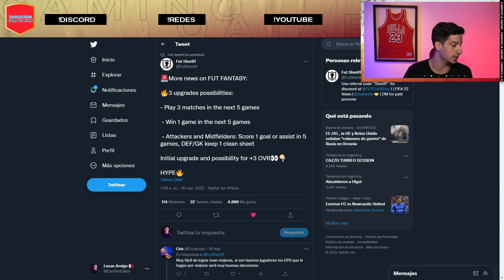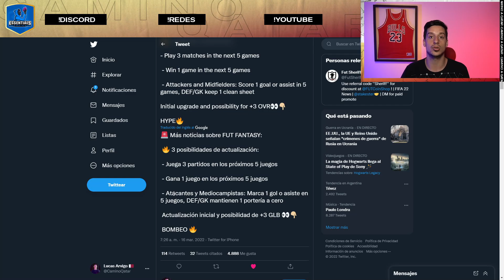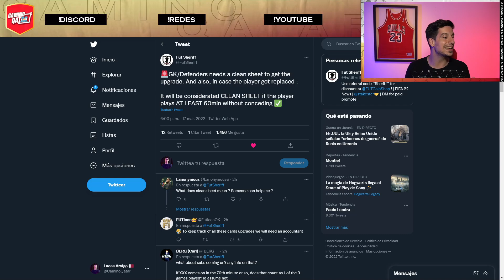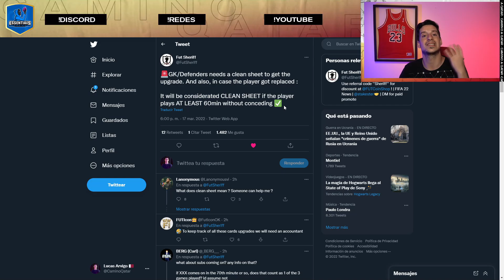¿CÓMO FUNCIONAN LOS FANTASY FUT? 🤔 - Explicación NUEVO EVENTO! | FIFA 22 Ultimate Team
Hoy tenemos la llegada de un evento nuevo a Ultimate Team: los Fantasy FUT, unas cartas dinámicas que van a dar que hablar con sus posible triple mejora. Un evento interesantísimo que te explico a detalle en este video!